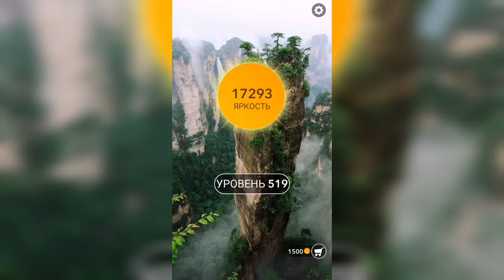Word / Слово Крест: Поиск русского кроссворда / Уровень 519